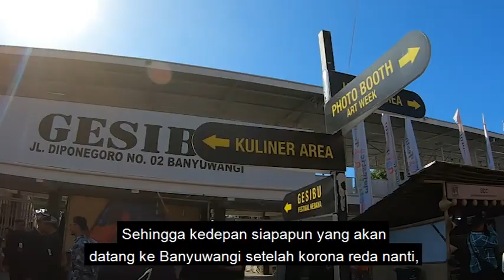Makanan Sehat Sayur dan Beras Hitam